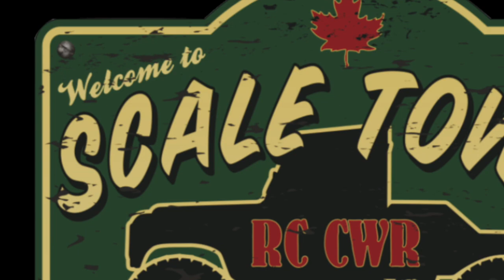Atomik Barbwire 2 RTR Brushless first run by Scale Town - RC CWR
Who would go boating in the middle of winter? Well, I would. Atomik RC sent me the new Barbwire 2 to check out and take it for a test run. Although it being the middle of winter and our water tends to be a little hard up here Canada, LOL. We managed to find a few spots to get it out for a run. Will and I had a fun time making this film and testing out the new boat. For the size of the boat (17 inches) and top speed of 30 mph. This little boat goes like a scared rabbit and is a bit tricky to film but what a blast to drive. When we had it in the big river, we had to watch out for floating ice chunks. We did pretty good until the end and we clipped a chunk of ice. Pretty strong and durable little boat tho, the only damage was, that we turned the 2 blade prop into a single blade LOL. But easy fix, as the RTR boat comes with a second prop. Cheers.

First rule
Comment what time you saw the Grizzly Bear in the video's timeline  (example 3:39) within the first 24 hours of the video being posted up and you are entered. That is it, that easy, I will then use an app to pick a random comment from this videos' comment section and WINNER. Redraw for no time, wrong time, more then one comment with times.

Scale License plates and SIK knuckles from Sik Rides Designs Las Vegas, Team SRD.
make sure to check them out.

For the local boys that are looking for some custom decal work, make sure to check out Decal It at the Crossroads Market. And talk to Rob, the guy has amazing design skills and is an RC enthusiast too.

RC CWR is Remote Control Chris Will Rappel. We are a father (Chris) 'n son (Will) team in Calgary Alberta. We have many RCs in out collection, Traxxas bashers, Axial trail trucks and rock racers, Tamiya scalers, Losi 1/24 scale and a DBXL, jet boats and prop boats, a Super Cub airplane, HPI drifters, RC4WD scalers. And we build our custom trailers for hauling the boats and custom build styrene camping trailers.